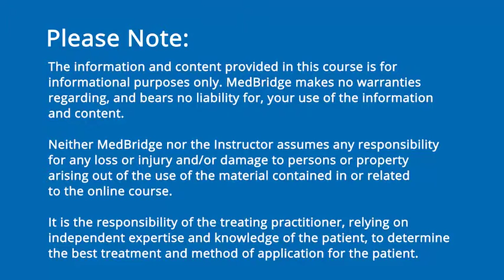Eccentric Loading Video: Positive Changes in Tendons - Robert Donatelli | MedBridge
Read FREE related article: Goldilocks, Bayes Theorem, and the Clinical Search for Optimal Load - Scot Morrison, PT, DPT, CSCS